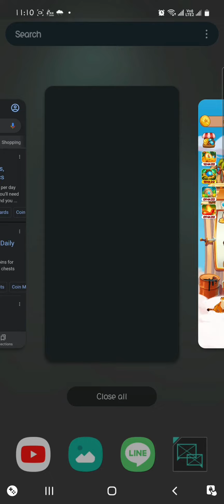Coin Master Village 38